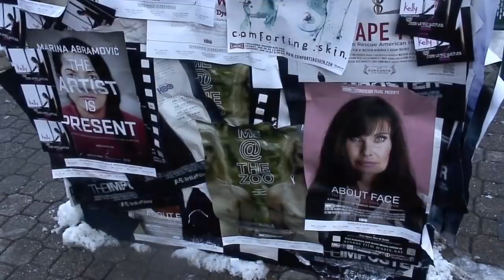Marianna Palka , "Spoonful", Sundance 2012, Morning Knight Inc., GLOW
MariannaPalka star of the Sundance Short Film "Spoonful" chats with Susie Oliver while attending the Midwest Film party. Marianna Palka and Jason Ritter Co-creators of "Morning Knight, Inc."